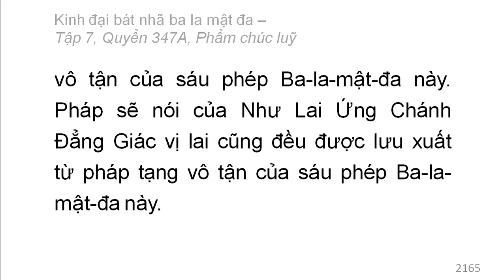Quyển 347A: Kinh đại bát nhã ba la mật đa - Phẩm chúc luỹ (rất hay) (347/600) (2)